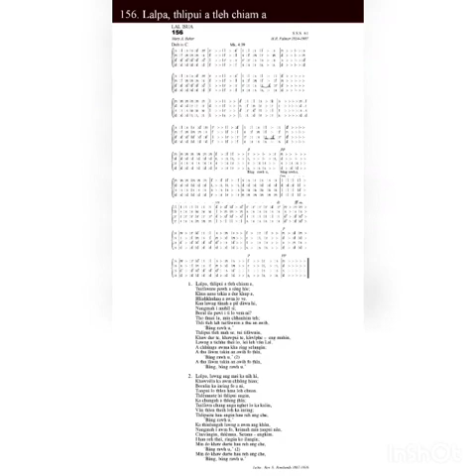KHB 156 LALPA THLIPUI A TLEH CHIAM A : ZAI-AWI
A duh apiang hman atan. Share dawn chuan a link hian aw khawngaihin🙏